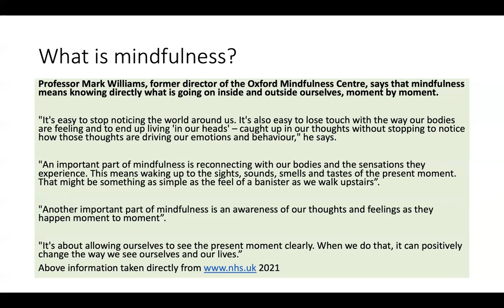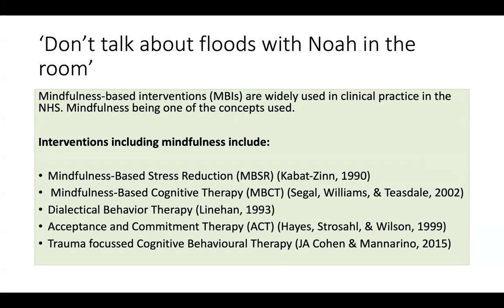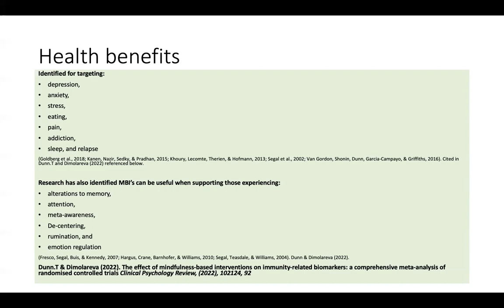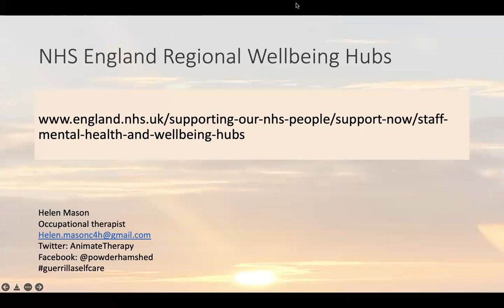IHSCMFestival | Helen Mason - Chocolate Mindfulness